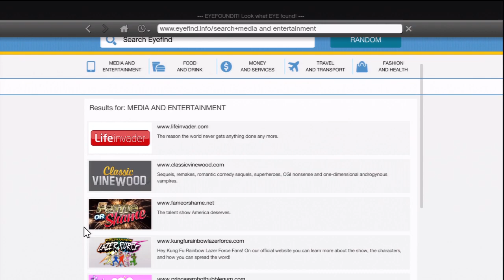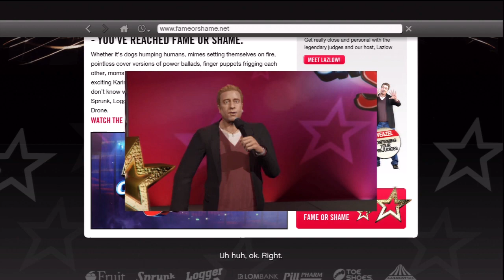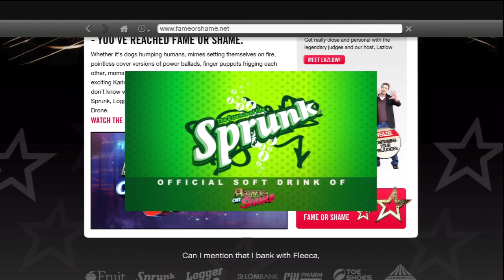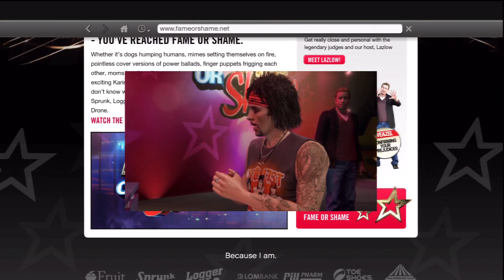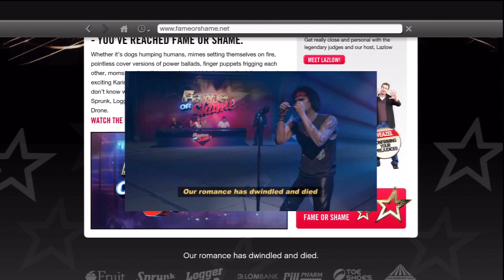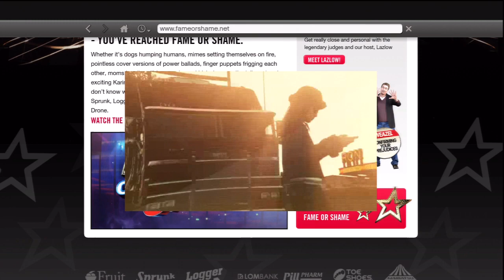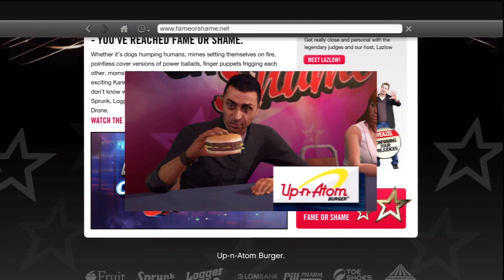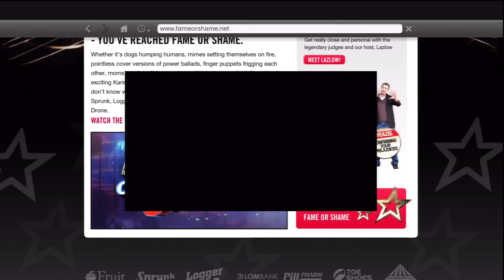GTA V - Fame or Shame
Grand Theft Auto V - A parody on American Idol/America's Got Talent.
Comment if you like and watch in HD